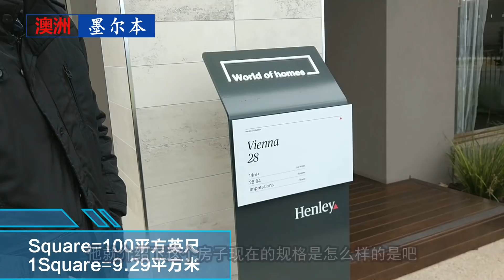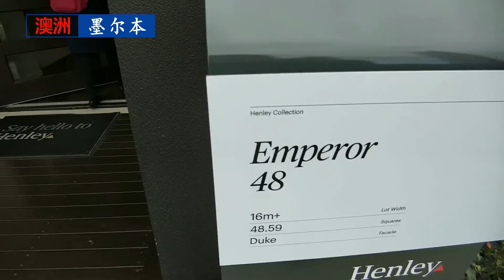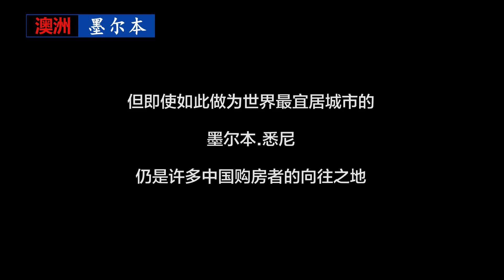18带你看漂亮的澳洲自建别墅｜华人到哪都要奋斗买房【70后慢生活】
我们是一户几年前通过第二家园定居马来西亚的中国家庭，最近，女儿因为考取了墨尔本大学的预科，我们将陪同她一起过去住二个月，度过最初的过渡时期。我也会把这段短期陪读经历做成视频，继续与大家交流分享